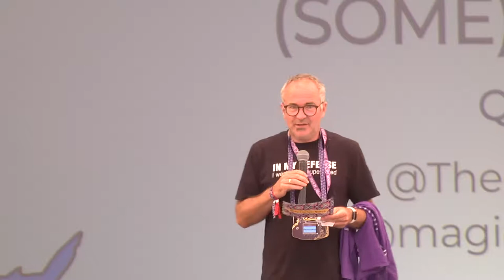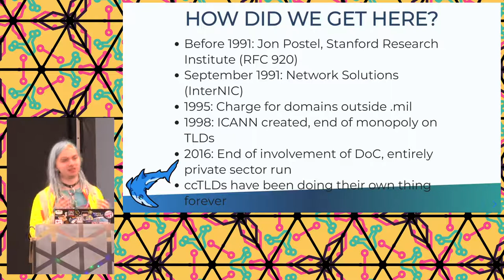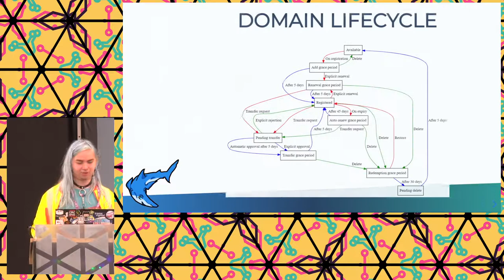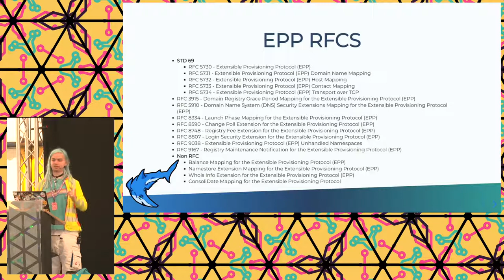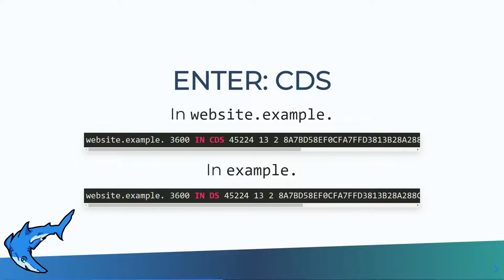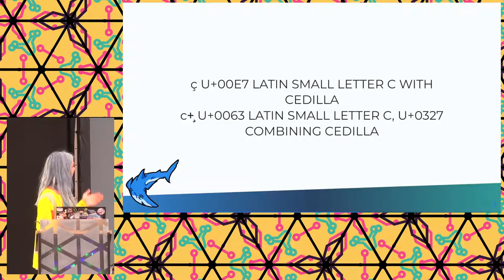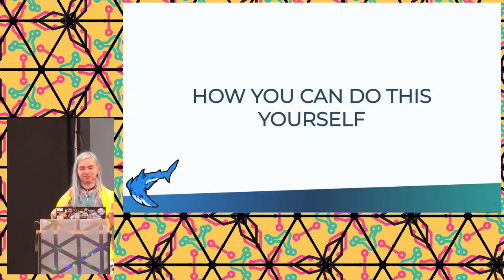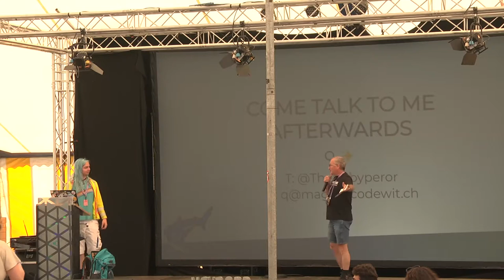2022 - Running a Domain Registrar for Fun and (some) Profit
Ever wondered what happens behind the scenes when you click buy on that domain for a new side project that'll definitely happen (you will get to it eventually, right)? Well this is the talk for you! We'll cover all the extremely cursed details of how exactly one sells and manages a domain, the standards for this (or lack thereof), and some pointers for how you could get started managing your own domains directly, if you're not completely put off by this talk's contents.

Back at the start of lockdown in 2020 I think we where all a bit bored at home with not much to do; well, me and a friend decided it would be a good idea to start a domain registrar (big mistake, big, huge). This is the tale of how that went, what we learn, and why you might not want to do it yourself.

We'll cover the technical aspects of how a domain is actually managed by your registrar, touch on the absolutely crazy business structures of the domain world with the likes of ICANN and friends, and how we ended up in this situation. Some of the standards are extremely cursed, some are extremely old, most are both. We'll also cover more recent developments in the domain space, such as the move from WHOIS to RDAP, and improvements in DNSSEC deployment.

And finally after all that if you decide that somehow this is something you want more of in your life we'll give some pointers for how one might setup their own registrar, especially if they want to take greater control of their own domains, or just have some fun.

Q Misell